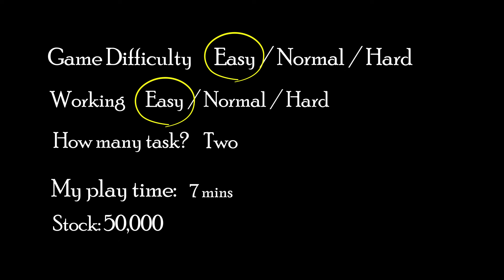Free Limited UGC - Kangaroo Adventure Pouch (sold out 🚫)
▼▼Game link▼▼

▼▼Item link▼▼
(Kangaroo Adventure Pouch) *50,000 stock*